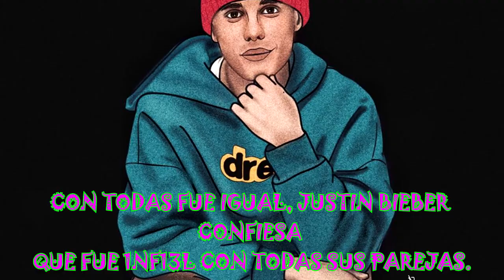CON TODAS FUE IGUAL, JUSTIN BIEBER CONFIESA QUE FUE 1NF13L CON TODAS SUS PAREJAS